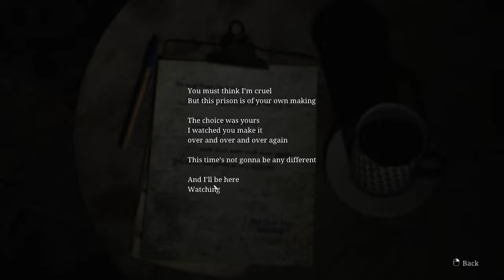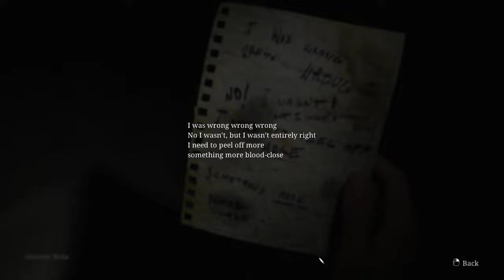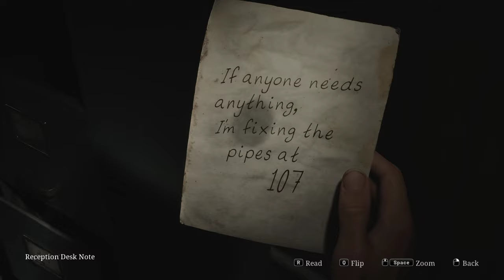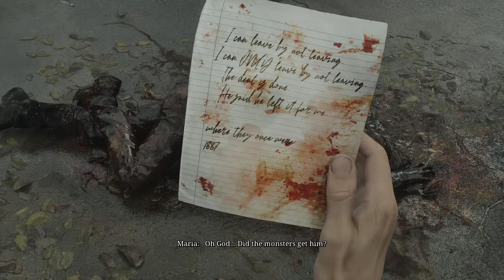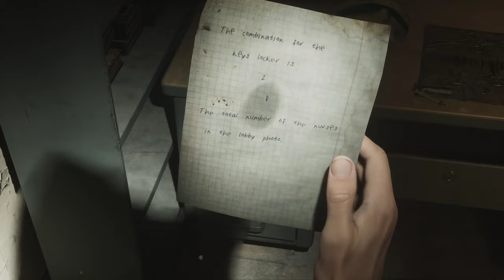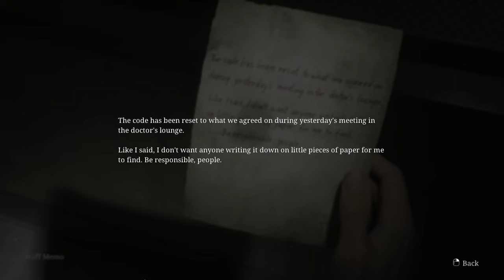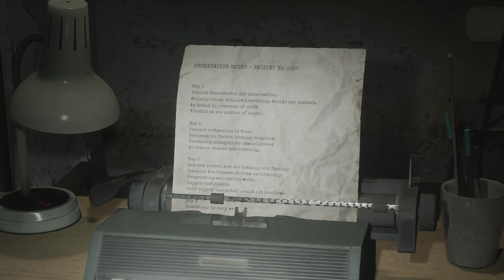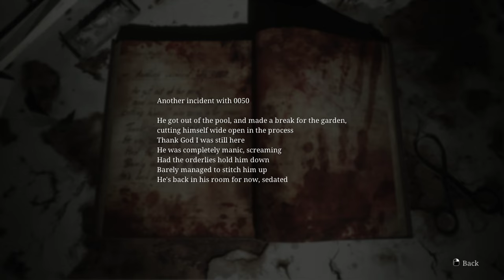Silent Hill 2 Remake NG+ Playthrough Part 2